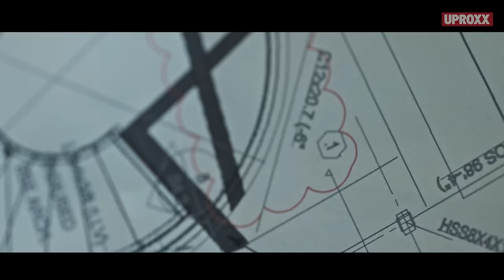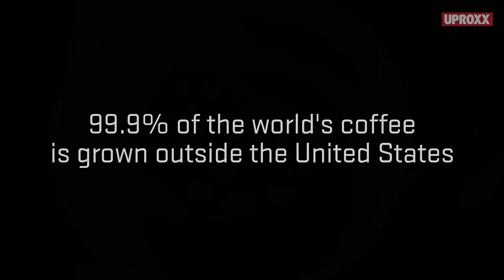Brandon Damitz, Coffee Farmer | HUMAN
Meet the coffee farmer whose life was turned upside down by a random listing